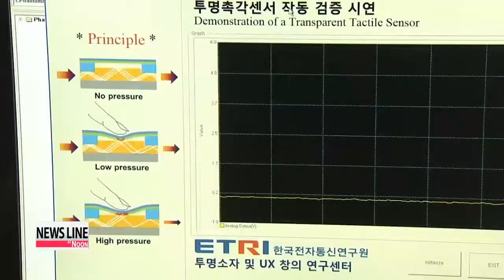Local researchers develop touch sensor panel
Researchers in Korea have come up with a way to give robots the sense of touch using artifical skin.
This will make them more suitable for physical human interaction.

A robot that can feel the sense of touch just like a human.
It seems unrealistic but local researchers have come up with new technology that could equip robotic devices for the future.
Korea's Electronics and Telecommunications Research Institute recently developed a transparent touch-sensor sheet, that perceives information from surroundings in real-time, such as the amount of pressure, direction and temperature of touch.
Only 50 micrometers thick, it can be bent or rolled without affecting sensor signals it detects, even when force is applied to various spots at the same time, just like when shaking hands with someone.

"Upon touch, light scatters on the spot, and the panel detects the difference between the input light and the output light."

Thanks to its thin and flexible qualities, the panel is applicable on nearly any surface,... which makes it ideal for a wide variety of future uses, most notably in the flexible display market.

"This technology will enable us to maneuver robot hands in a very delicate way. It could also be applied to wearable devices for people to operate in an elaborate manner."

The result of this research has led to the filing of eight related patents and was featured in the scientific journal "Advanced Materials."